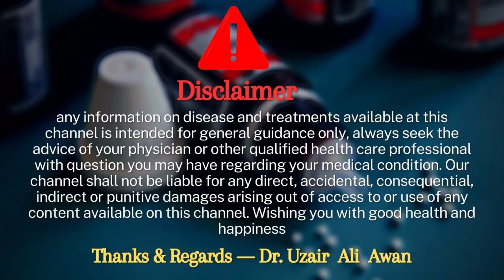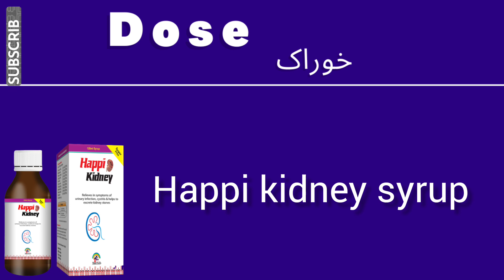Kamal Hapi kidney syrup Homeopathic medicine benefits | Happi kidney syrup for kidney diseases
Aoa me ho Dr Uzair Ali awan ag mene ap ko hapi kidney syrup k bary me btaya hai agr video pasad aye to video ko like and channel ko subscribe zoror kary sukria..